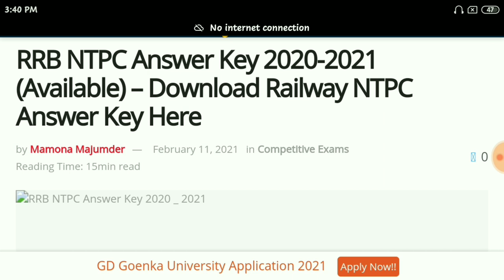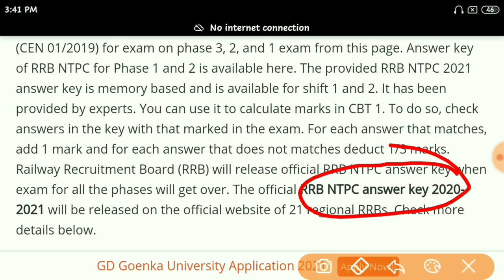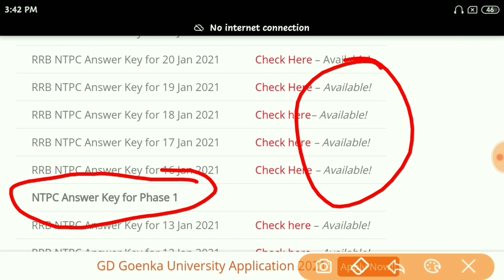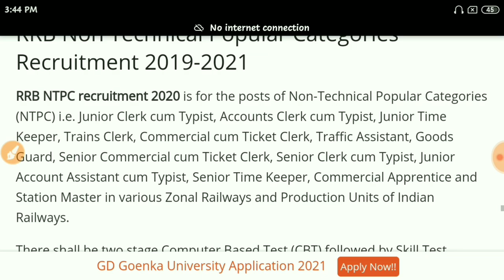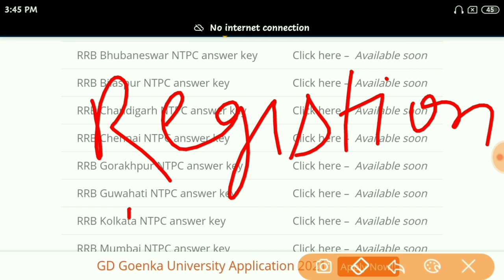RRB NTPC ANSWER KEY Relised 2021 || NTPC Exam Answers key || Answer key Notifications Deatils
Dosto aaj ke is video main baat karne wala hu ke Jo RRB_NTPC_ Answers_Key_Realised_2021, Jin Jin Logo ne RRB_NTPC_Exam_2021, main Diya hai to apna apan Answer_Key, Jaldi se Download Kar le